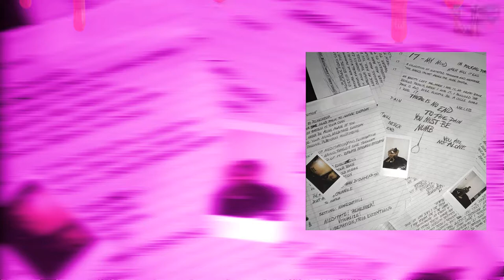Xxxtentacion "Fuck Love" Screwed and Chopped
I did do the remix
SUB